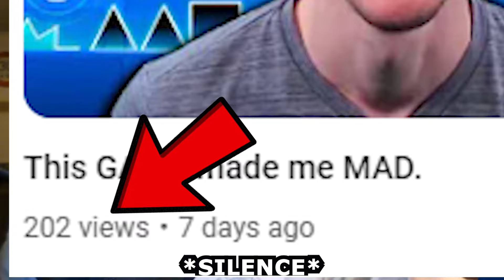I PLAYED LOBOTOMY GEOMETRY DASH!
If this blew up that would make my day :)

Credit to Schlatt, Jemra985, and Ludwig for the inspiration and material. The music I got from their channel called "Lud and Schlatts Musical Emporium". Hope y'all enjoy!

Song: Dentist's Office

Funded By
@jschlattLIVE DOWNLOAD THE SONGS HERE Download in full quality COMPOSED BY / @officialphilman
Song: The 25th Hour - Schlatt Crossing

Funded By
Ludwig ►   / ludwigahgren
Schlatt ►   / jschlattlive   COMPOSED BY   / @officialphilman
I saw lessons in meme culture do a lobotomy geometry dash explained video so I had to make one too.